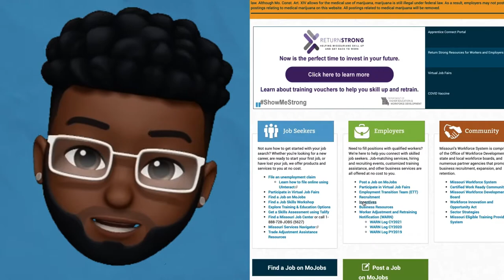How Missouri Businesses Can Utilize Our Incentives Programs | Missouri Minute With Merv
Jobs.mo.gov offers multiple incentives that businesses can utilize to hire new employees or increase the skills of their workforce.

for more information on how to get started!

Minutes with Merv introduces the website where job seekers can find information on job training, resume writing, programs for furthering their education, and incentive programs for businesses and individuals. The JobsMoGov website has everything a job seeker needs to find a job, including job listings from businesses in Missouri advertising open positions and hiring.

Jobs.mo.gov is the Missouri Office of Workforce Development (OWD) web site. OWD provides various workforce development and employment-related programs, products, and services for businesses and job seekers and is an office under the Missouri Department of Higher Education and Workforce Development (MDHEWD).  In Missouri, OWD serves as the state agency that administers the federal Workforce Innovation and Opportunity Act (WIOA) and Wagner-Peyser funding for job search and other employment-related activities.

We strive to enhance Missouri’s economy by:

Helping job seekers find gainful employment with family-sustaining wages
Providing businesses with a skilled, trained workforce to successfully compete in the global economy
Missouri's labor exchange system, MoJobs, provides job and candidate matching at no cost.  A statewide network of Missouri Job Centers and partner organizations allow us to offer a wide array of vital services to Missouri’s job seekers and businesses.